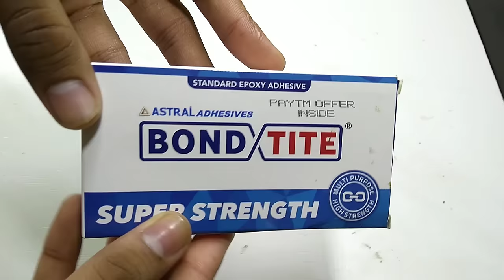How To Make Soldering Iron at Home || Soldering Iron कैसे बनाये IN Hindi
make your own soldering iron
pencil soldering iron
soldering iron kaise banahe hindi
20₹ में बनाये soldering iron
home made soldering iron
easy soldering iron